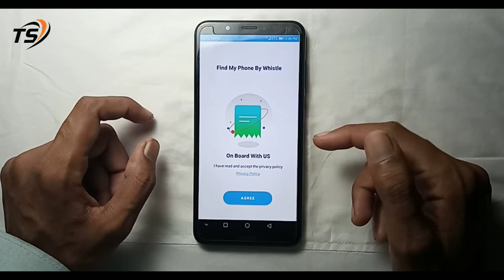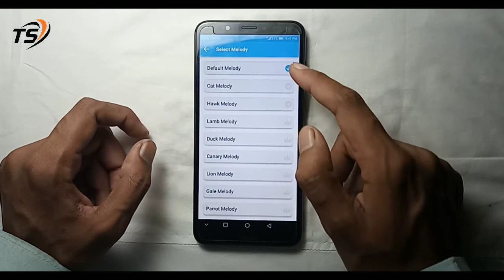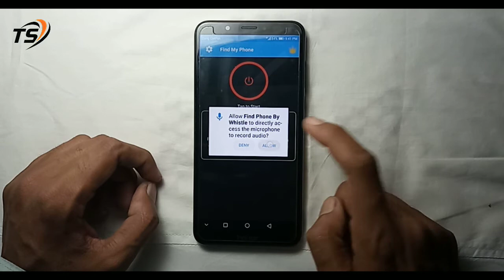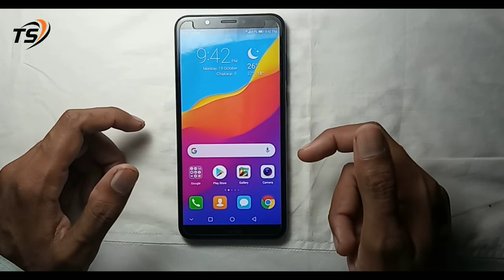How to use find my phone whistle | find phone by whistle | seeti baja ke mobile ko kaise dhunde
➤ How to use find my phone whistle | find phone by whistle | seeti baja ke mobile ko kaise dhunde | In Full Hindi+Urdu Tutorial 2020
༺۵༻ ༺۵༻
🔴Aвoυт тнιѕ vιdeo:
ᴀsʟᴀᴍ-ᴏ-ᴀʟɪᴋᴜᴍ ᴅᴏsᴛᴏ. ajke as vedio me apko btay gyea hai.ap kaise agr apka mobile phone GUM jata hai.agr as ko dhundna chate hai.seeti baja k dhund shkte hai.
༺۵༻ ༺۵༻
༺۵༻ ༺۵༻
Application Link⤵️
༺۵༻ ༺۵༻
༺۵༻ ༺۵༻
🔴Qᴜᴇʀɪᴇꜱ Sᴏʟᴠᴇᴅ:
how to use find my phone whistle app

📌 SHORTS TaG:
how to find your whistle register bol kar mobile kaise chalaye find my phone whistle
clap to find phone tali bajane se light kaise jalta hai city marne wala message ringtone
whistle phone finder city bajane wala app